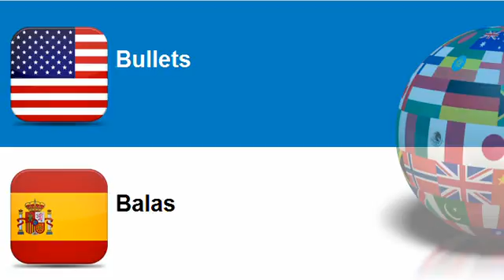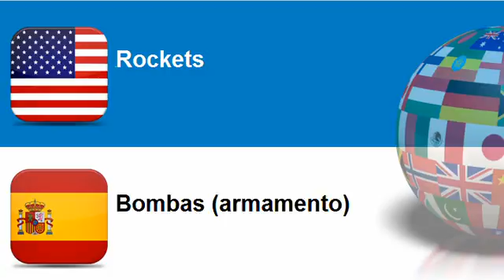Learn Spanish vocabulary Topic = Ammunition